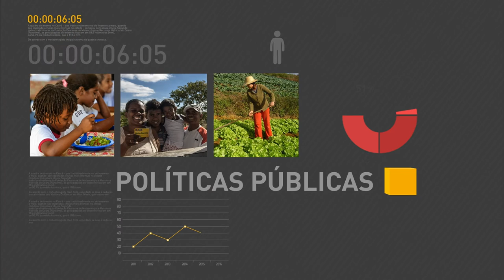Senado segue discutindo processo de impedimento da presidenta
REPÓRTER NBR 12H - 11.05.16: O Senado segue discutindo se aceita ou não abertura de processo de impedimento da presidenta Dilma Rousseff.  Ao chegar para a sessão, o senador Jorge Viana, que também é vice-presidente do Senado, disse que se a presidenta Dilma Rousseff for afastada na sessão desta quarta-feira ela vai se tornar mais uma vítima da história ao lado de Getúlio Vargas e João Goulart. E o senador Humberto Costa, líder do governo no Senado disse que vai fazer oposição firme ao eventual governo de Michel Temer.